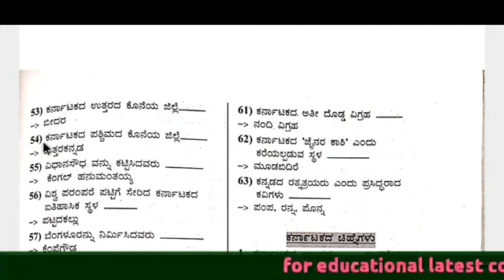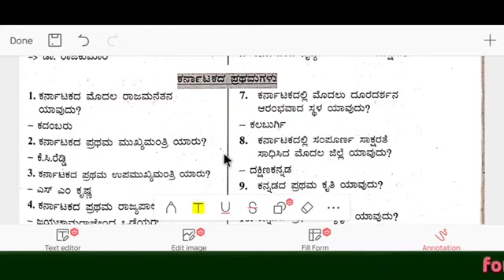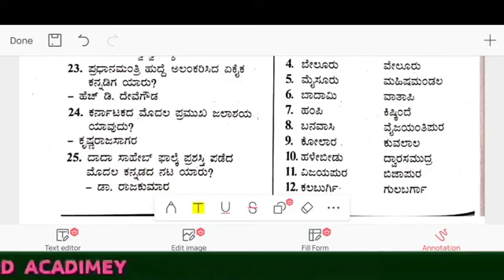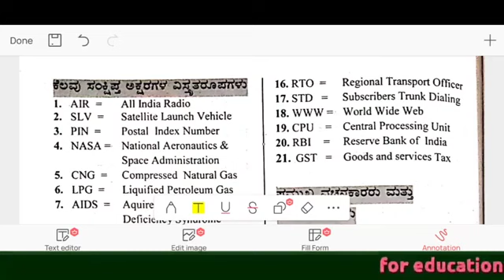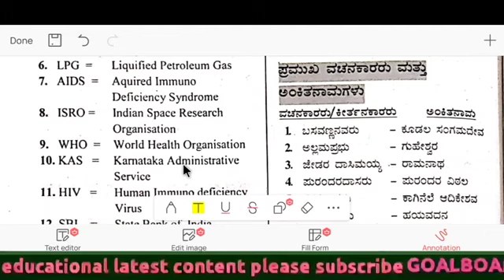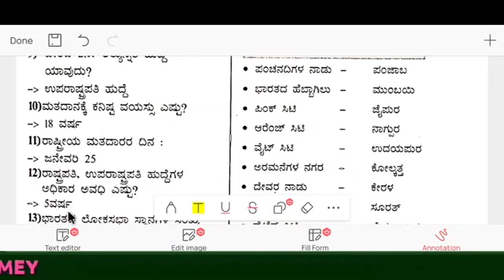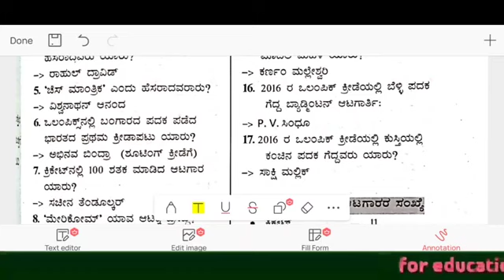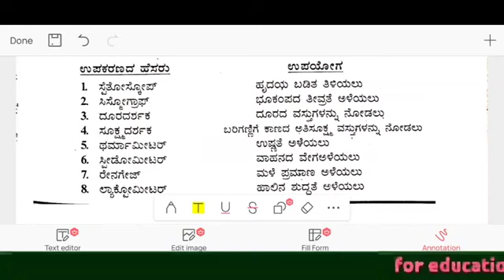adarsh vidyalaya qk question paper|adarsh vidyalaya modelquestion paper 2023|karnatak adarsh vidyala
Hi in this video students get information about karnatak adarsh vidyalaya English important key answer so watch the complete video

morarji key answer mathematics 2023👇

Your Quarries

Adarsha vidyalaya model question paper English
adarsha vidyalaya entrance exam English
adarsha entrance exam English question paper
adarsha vidyalaya karnatak 2023
Adarsh vidyalaya mathematics short syllabus
Adarsh vidyalaya mental ability
Adarsh vidyalaya karnatak key answer 2023
Karnatak adarsh vidyalaya gk question
Karnatak adarsh vidyalaya 2023 question paper
Morarji desai question paper 2023
Morarji question paper kannada
Adarsh school in karnataka